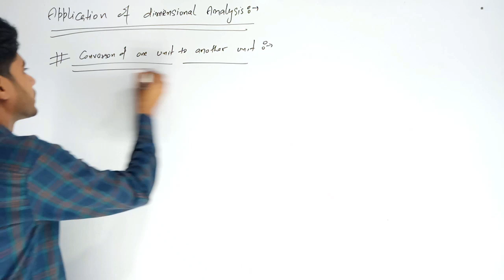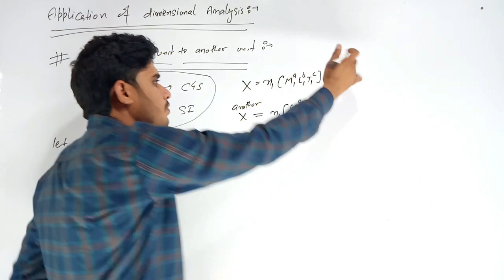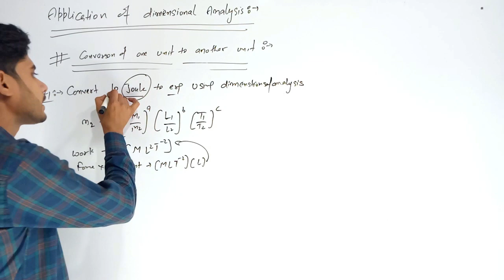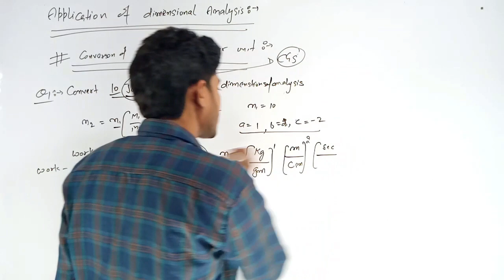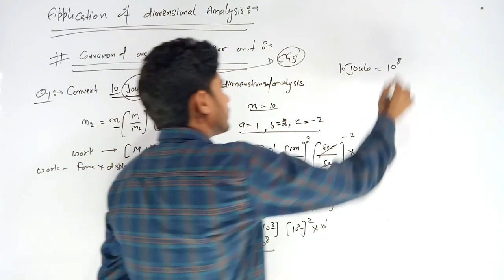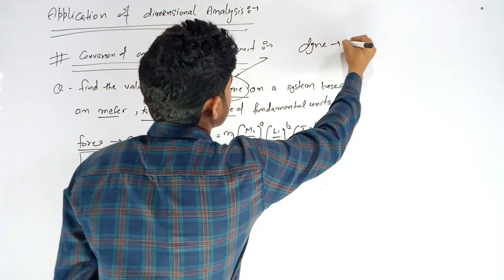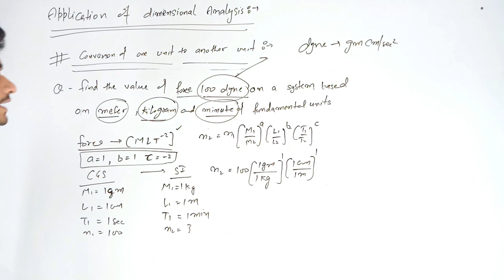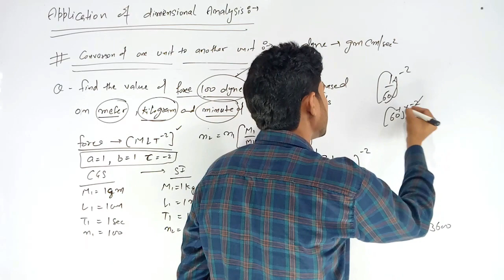Application of dimensions analysis | Units and Dimensions | physics by guri sir | chapter 2 class 11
application of dimensional analysis class 11 | application of dimensional analysis class 11 questions | dimensional analysis | applications of dimensional analysis | class 11 cbse physics | chapter 2 units and measurement | convert 1 system of unit into another